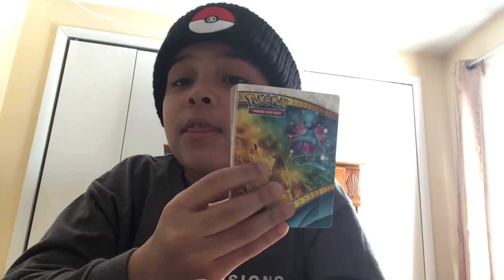My 1st video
🔥AthleticCharizard🔥